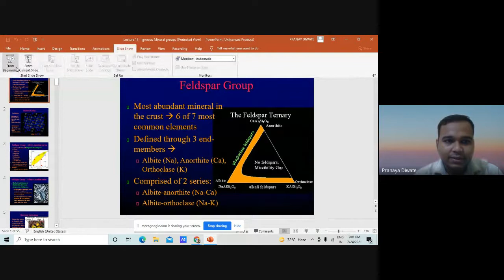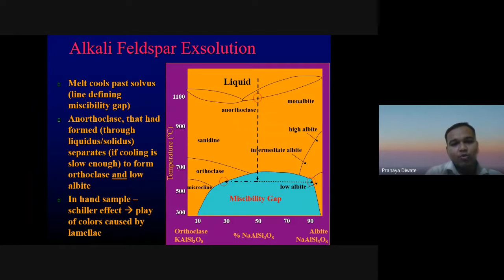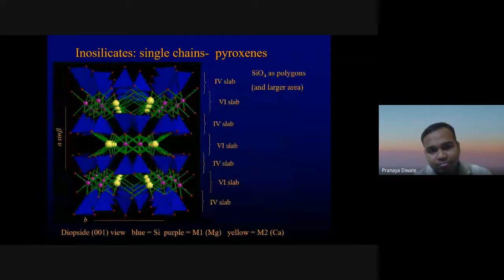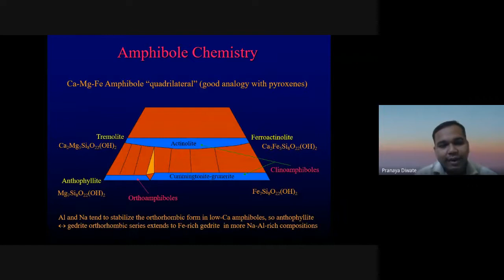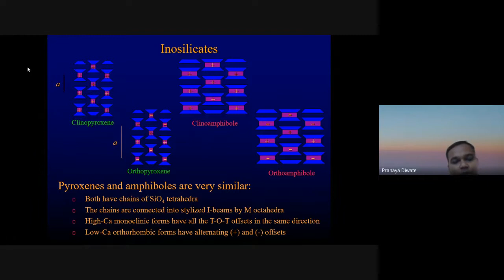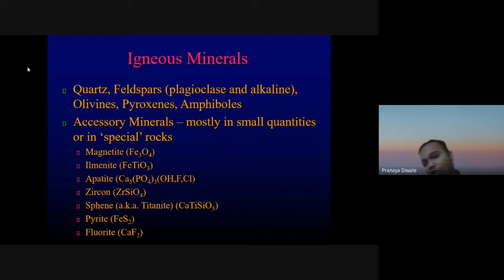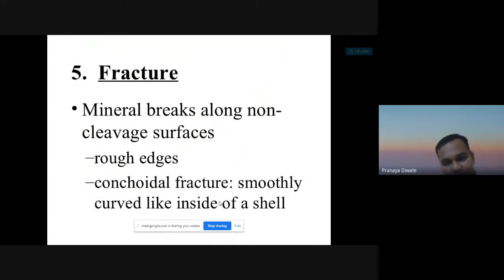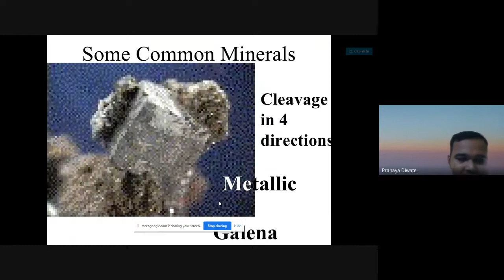Introduction to rock forming minerals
Rock-forming mineral, any mineral that forms igneous, sedimentary, or metamorphic rocks and that typically, or solely, forms as an intimate part of rock-making processes. In contrast are those minerals that have a limited mode of occurrence or are formed by more unusual processes, such as the ores of metals, vein minerals, and cavity fillings. Also, some precipitates and secondary minerals are not properly classified as rock-forming minerals; these form at a later time than the original rock and tend to destroy its original character. Some mineralogists limit the rock-forming minerals to those that are abundant in a rock and that are usually called essential minerals, a definition implying that they are those most significant in studying the rock-making processes.